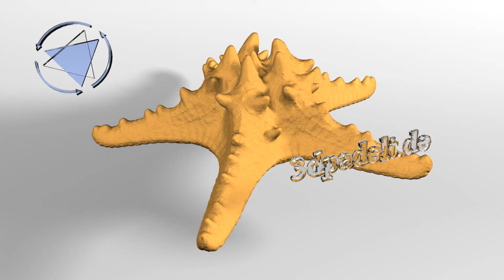3D Scan Seestern (Starfish) - 3dpadelt.de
3D Scan of a real Starfish
rendered with Maya (mental ray)
high resolution polygon mesh with about 3.7 million faces.

3D Scan eines echten Seesterns.
hochaufgelöstes Polygonmodell mit ca. 3.7 Mio Polygonen.